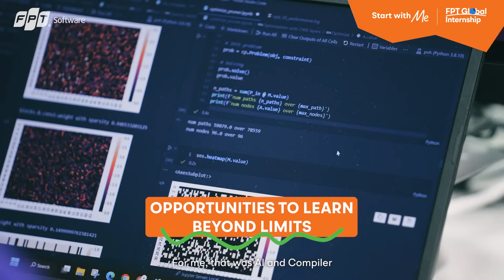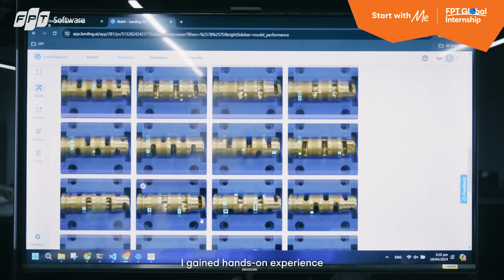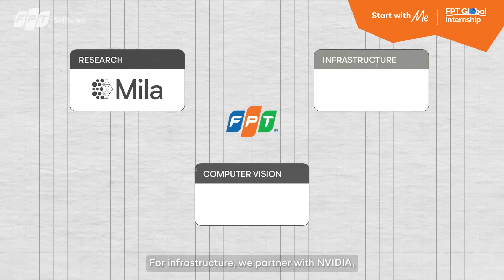FPT Global Internship 2024 | Start with Me - Episode 3: A Summer of Growth and AI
Episode 3 of Start with Me is now live! 🌟

In this episode, our South Korean and Malaysian interns reflect on their experiences working on diverse AI projects, where they gain practical skills in cutting-edge technologies such as Gen AI and Machine Learning. They also highlight the significance of mentorship, collaboration, and how international exposure contributes to their professional development.